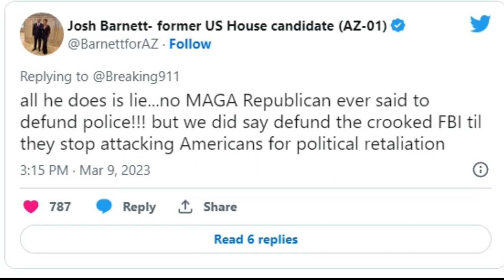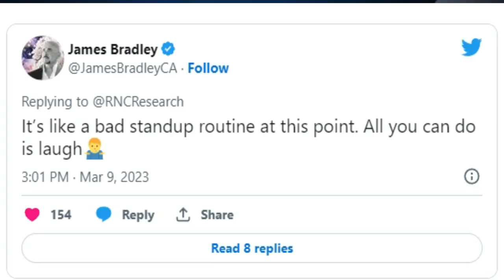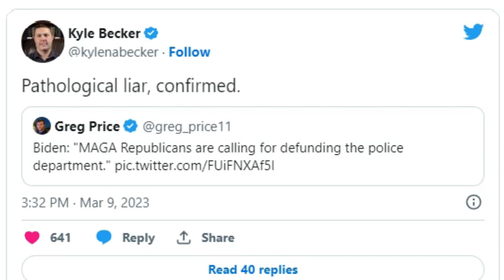NOTICIAS DE EE UU. El escándalo que sacude a Estados Unidos: ¿qué hay detrás de las revelaciones?